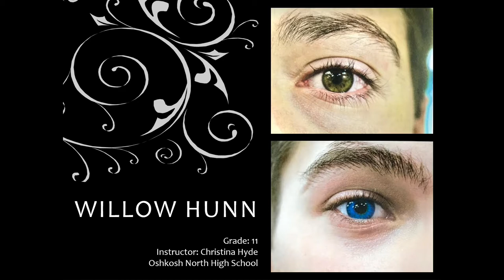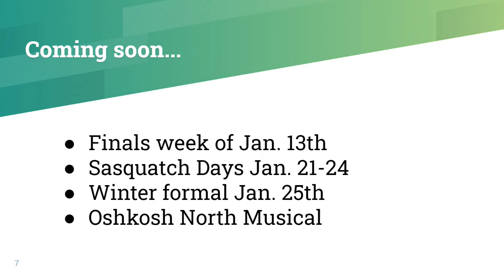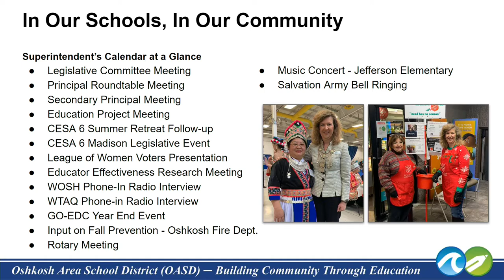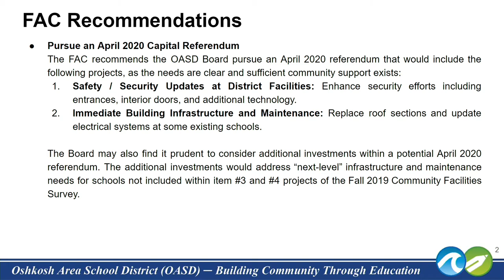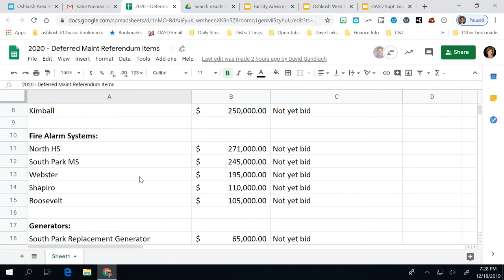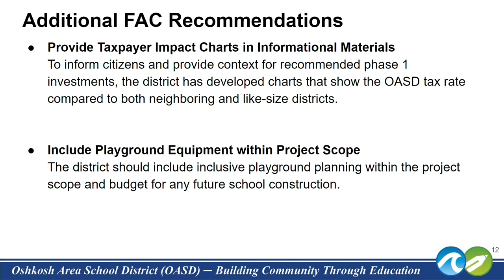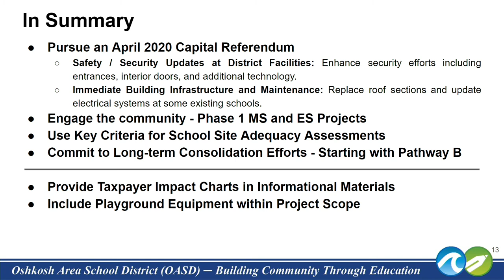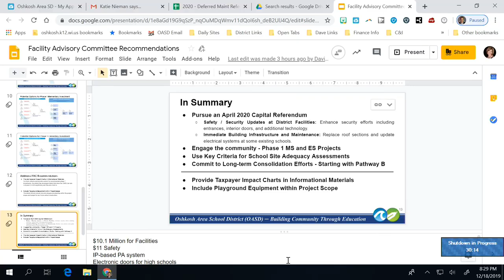Oshkosh Area Board of Education 12/18/19